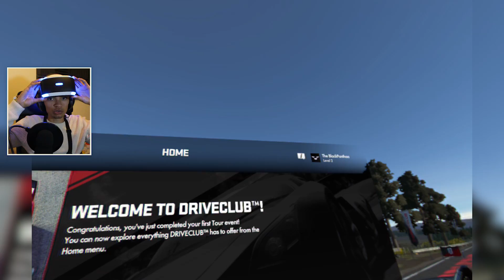THE BEST VR RACING GAME (PlayStation VR)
DRIVECLUB VR, THE NEW KING OF VR RACING GAMES

GT Omega Racing!